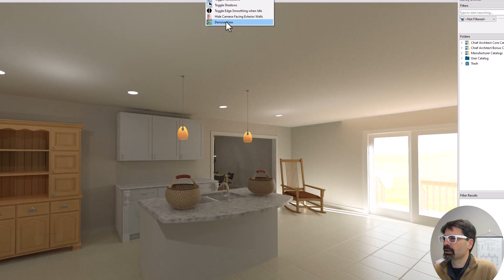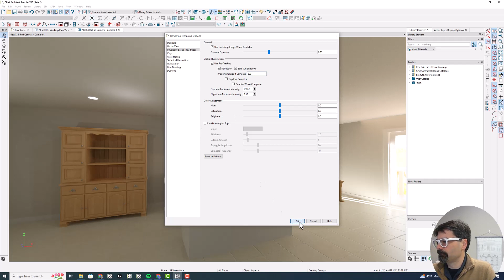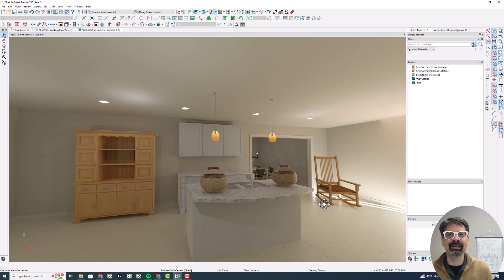Day 14 - Denoise | Chief Architect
This video features a new tool in X15 that clears up a PBR rendering from what Chief is calling noise. I call it popcorn, but whatever you call it, this tool cleans it up. Looks nice

Do you find these videos helpful? Would you consider supporting this information for the price of a cup of coffee?

SAVE TIME
Save yourself many hours and headache of planning out the defaults and layers you need to draw a HANDSOME set of plans! Purchase my X11 (also works in X12) template